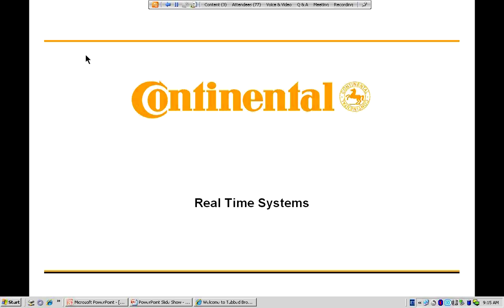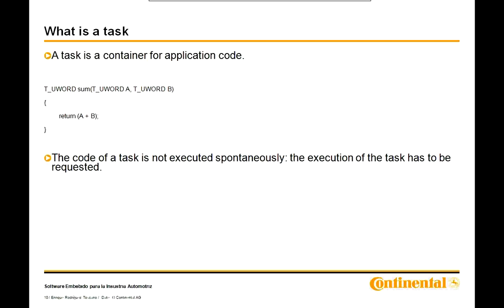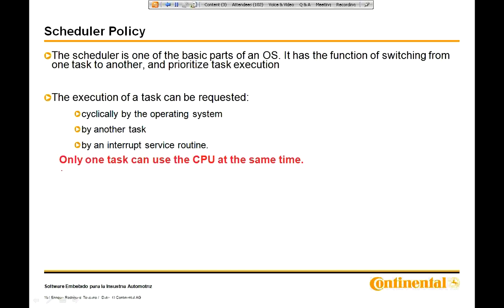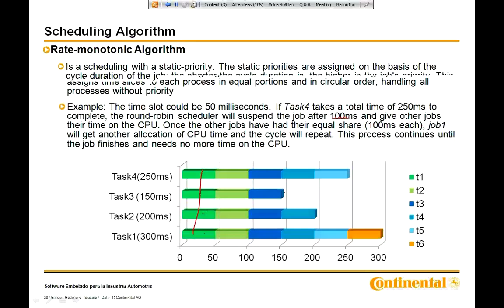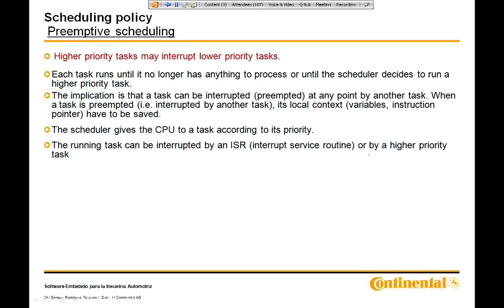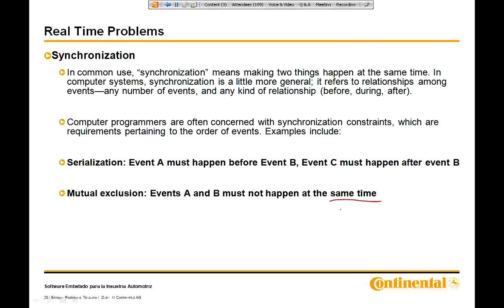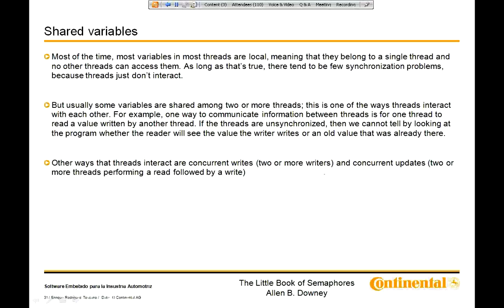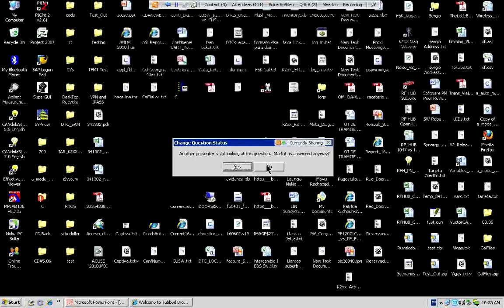Training 4 -- Part 1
Scheduler